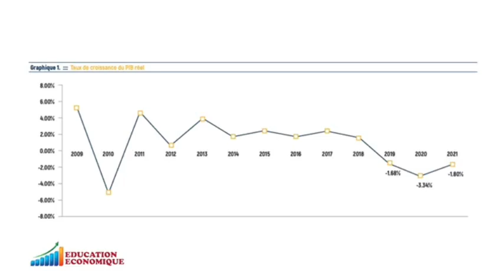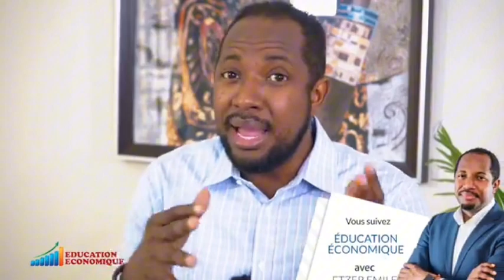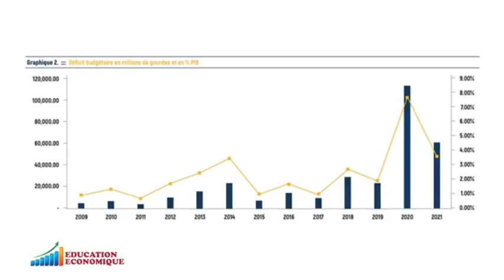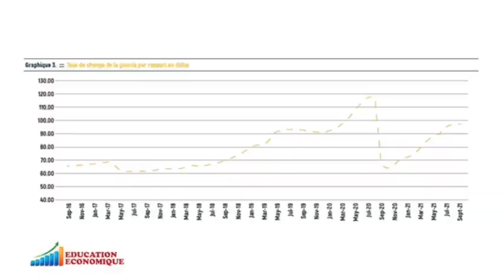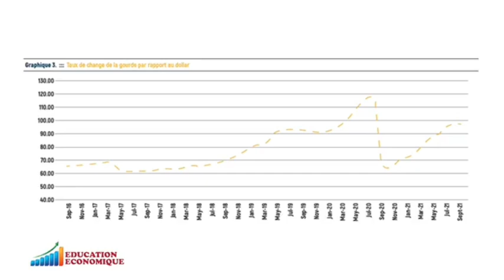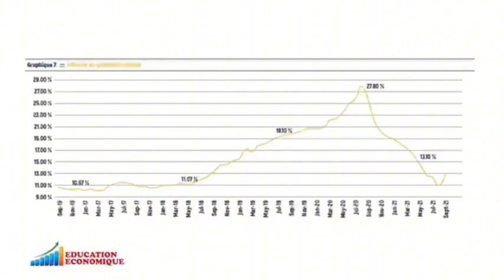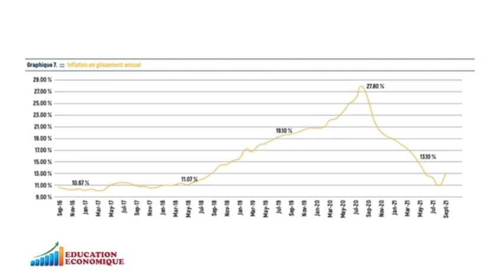July 22, 2024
Bilan des décisions économiques des 10 dernières années